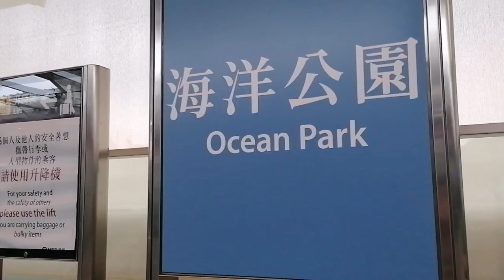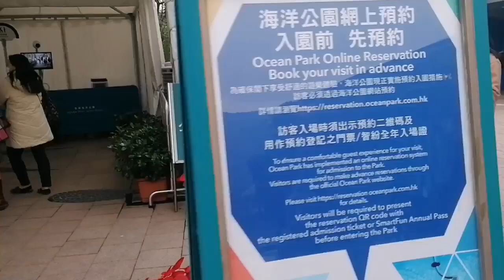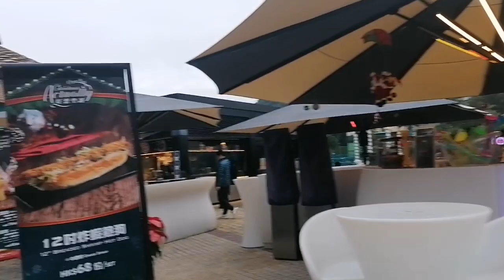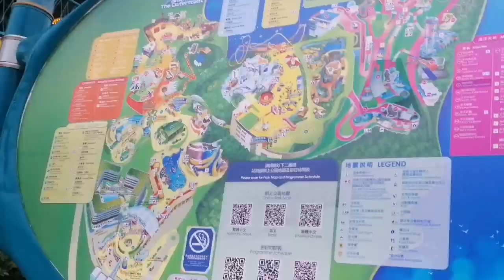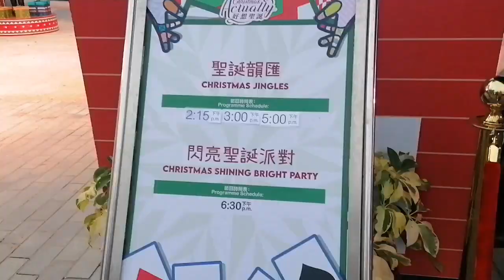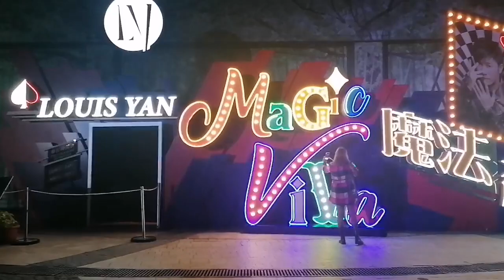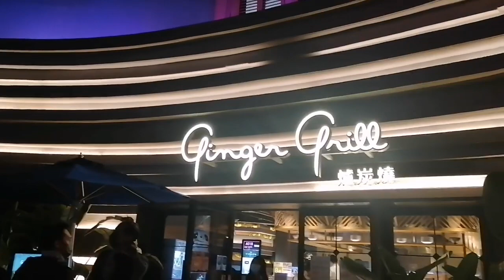Hongkong Ocean Park @10hk Holiday Special Promo Ft. MY Niece Beth❤️/Ara Mateo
Hongkong Ocean Park @10Hk Dollar.. SPECIAL Holiday Promo.. Tara na mga ka behbeh pasyal tayo❤️kasamahan ninyo kami ng aking Pamangkin si Beth T ang kanyang Kaibigan sia Cristy.. SALAMAT NE SA BONDING❤️😍Aramateo